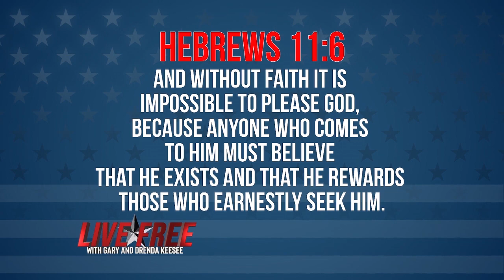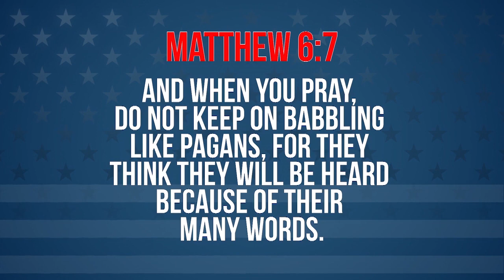Live Free Pt. 3 | Gary Keesee